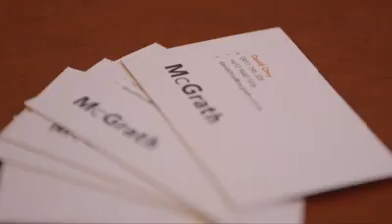David Choy Home Page Video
Mcgrath castle Hill If you are looking for Mcgrath castle Hill, then watch this video to learn everything you need to know about Mcgrath castle Hill